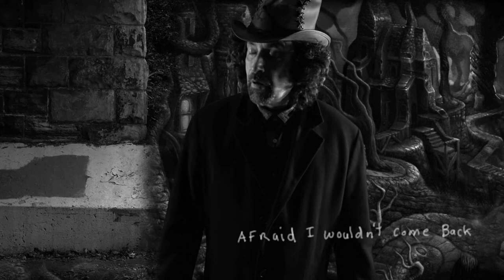Down By The Tracks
Music Video By Chris Mars 2016